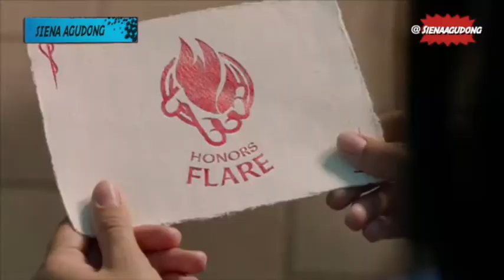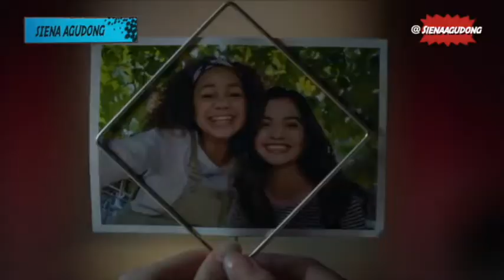Kauai Comic Con Presents: Hawaii in Hollywood with SIENA AGUDONG Q&A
Kawaii Kon x Kauai Comic Con Presents: Hawaii in Hollywood with SIENA AGUDONG (Disney's Upside Down Magic/Netflix's No Good Nick) Q&A

Siena was born and raised in Kaua'i where she found her passion for acting in Hawaii Children's Theatre. You may have recently seen Siena guest star in one of the final episodes of Hawaii Five-0. Being a local from Hawai'i, it has been a dream of Siena's since the first season the show began airing. She has been a working actress since she was 8 years old, landing her first recurring role in ABC's "Killer Women". Recently, Siena has become best known for her Netflix Original series as the title role of "Nick", a street smart con artist with a secret agenda, in Netflix's original series currently on Netflix called "No Good Nick".  In the series, Siena stars alongside Sean Astin (Goonies / Rudy) and Melissa Joan Hart (Sabrina the Teenage Witch).  In 2018, Siena filmed the lead role of Nickelodeon's "Star Falls", as well as the lead role, Reagan Wills, in the Feature Film produced by Warner Brothers and Nickelodeon, titled "Alex & Me", an inspirational soccer movie about a teenage girl working hard to pursue her dreams; also starring Olympic Gold medalist, Alex Morgan. In addition to these projects, Siena has had several guest star roles such as Tiffany on TVLand's "Teachers", Natlee on Nickelodeon's "Nicky, Ricky, Dicky and Dawn", Brittany on Disney's "Sydney to the Max" , and Mikka on "Raven's Home". Siena's most recent lead role in Disney Channel's original new movie, "Upside Down Magic", based on the best selling books, is set to release Summer 2020.  She has earned several Young Entertainer and Young Artist Award nominations in 2015, 2016, 2017, and 2018. In the spring of 2017, Siena won her nomination and was awarded "Best Guest Starring Young Actress 12 & Under" for the Young Entertainers Awards held at Universal Studios in Los Angeles, California.
Siena currently has 3 Feature Films scheduled to be released between 2020 and 2021.